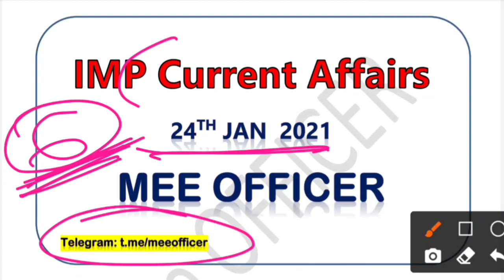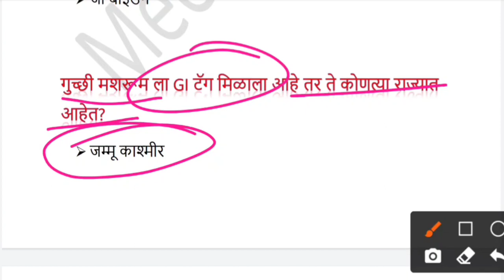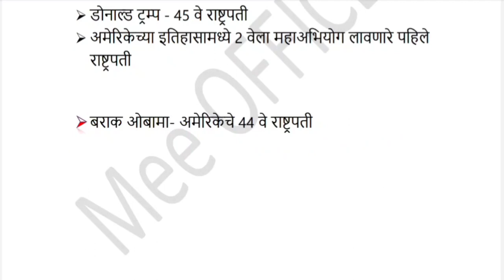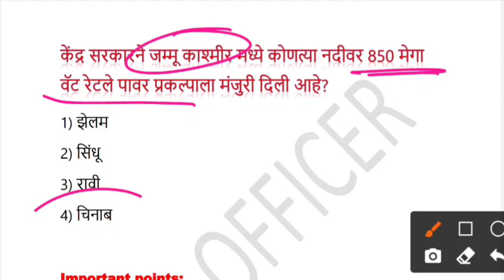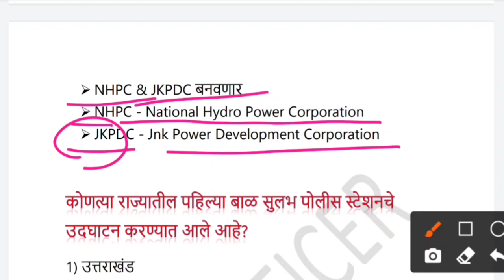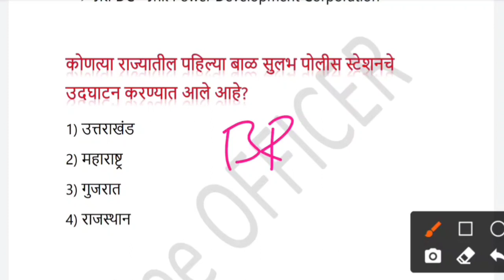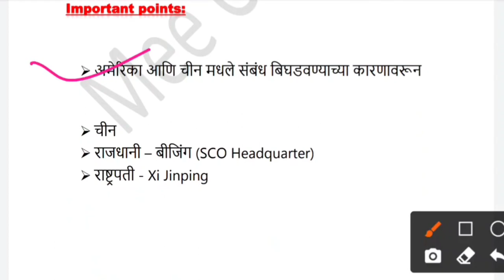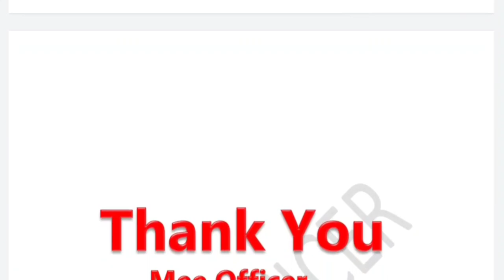current affairs in marathi 24 January 2021 | chalu ghadamodi 2020 | current affairs today pdf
current affairs 24 Jan 2021

Thanks.
Mee Officer